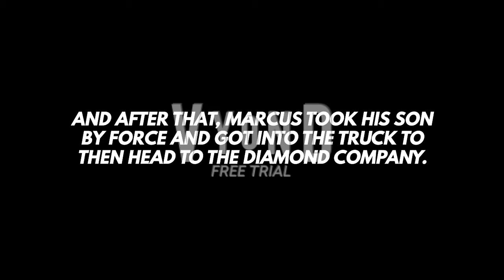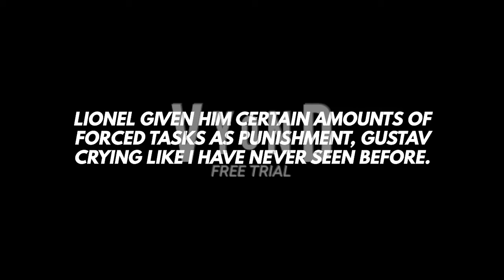Gustav Pretends to be Sick with COVID-19/Grounded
Season 1 | Episode 2 | The Faker:
Despite the fact that Lionel gave Gustav many tasks for his work, Gustav does not give in and decides to pretend to be sick with COVID-19 so as not to go to his work since it is completely difficult than his boss ordered.

Inspired by the first episode of the original version, but some differences of various users, especially adamkleinschmidt2003. They also include new and modified scenes that I rejected from the screenplay that i made in September 2023.

This episode will be expired on September 30, 2024.

Production date:
9 September 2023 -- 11 September 2023
Toronto, Canada

Voice/Cast:
Gustav Novikov - Paul (United States)
Marcus Novikov - Alan (Australia)
Lionel Aniskov - Eric (United States)